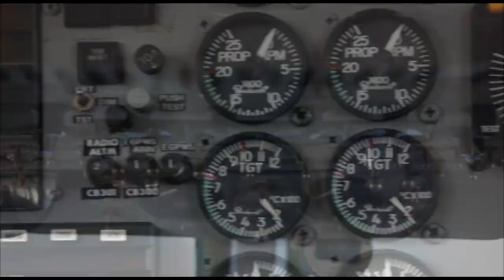Skydive Space Center - 12/06/23 - Kalman